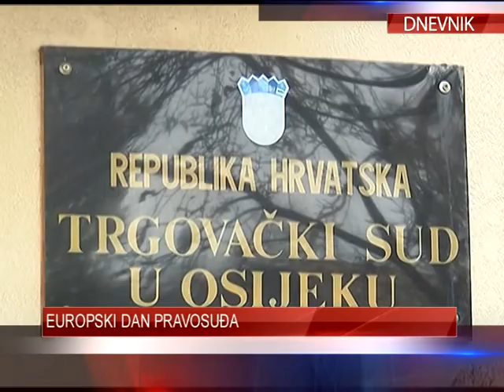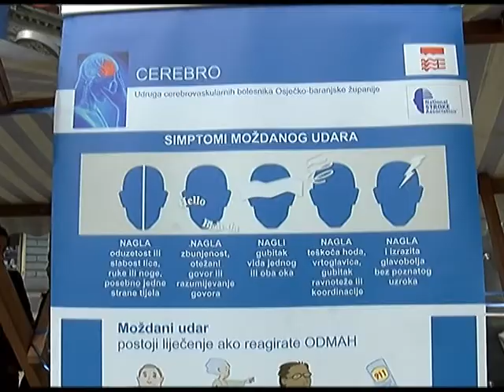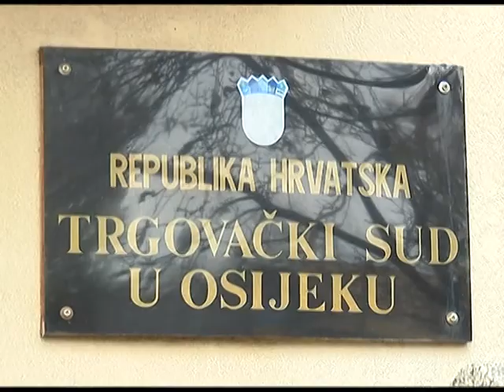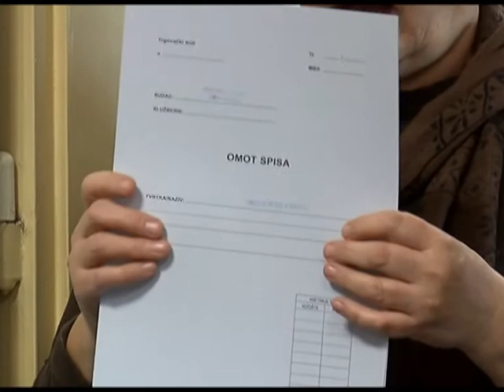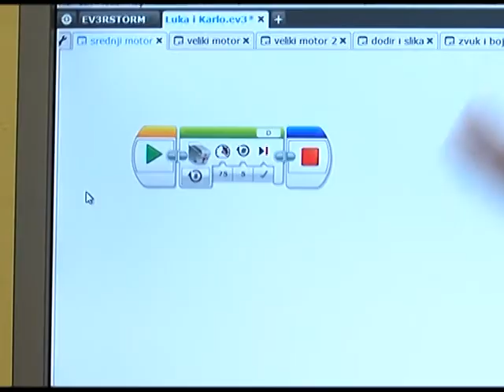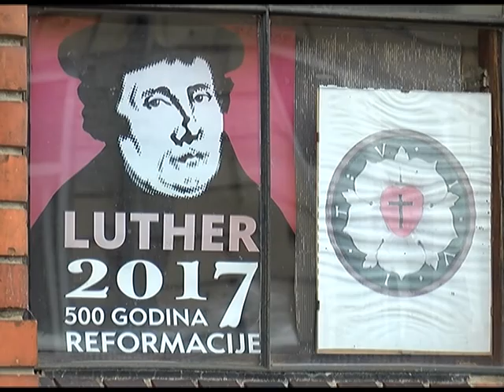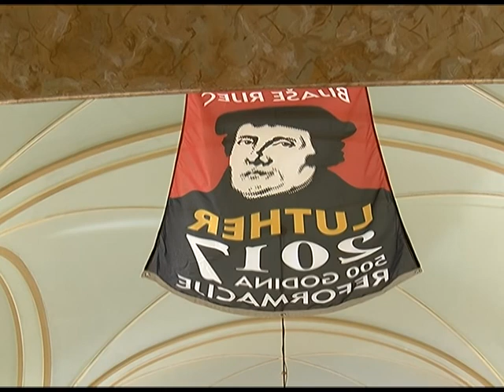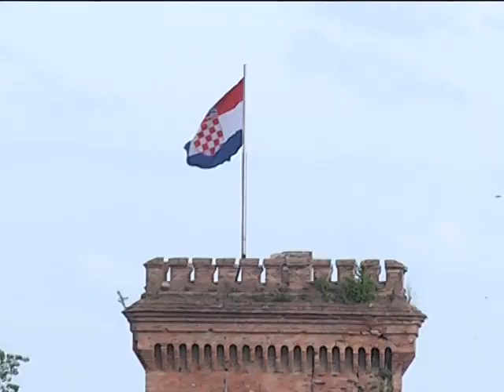DNEVNIK 29.10.2017. - Osječka televizija